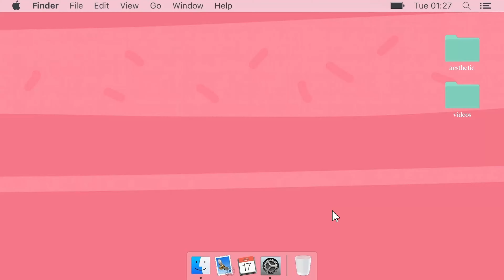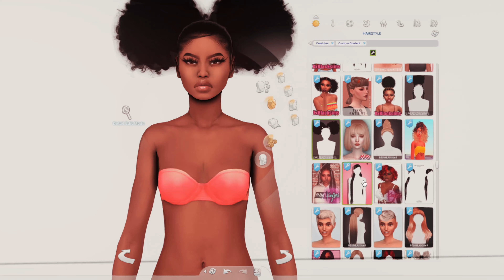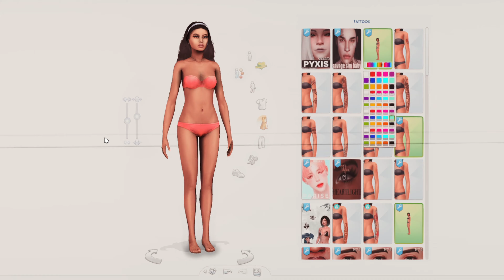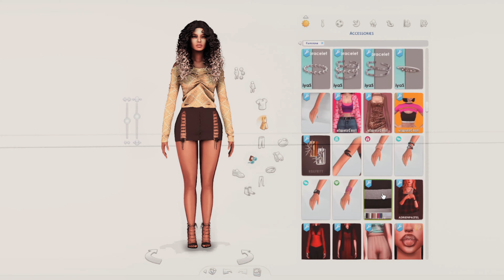💙 Hayley McKinley - CC FOLDER & SIM DOWNLOAD | Sims 4 CAS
▬▬▬▬▬▬▬▬▬▬ஜ۩۞۩ஜ▬▬▬▬▬▬▬▬▬▬

▬▬▬▬▬▬▬▬▬▬ஜ۩۞۩ஜ▬▬▬▬▬▬▬▬▬▬

▬▬▬▬▬▬▬▬▬▬ஜ۩۞۩ஜ▬▬▬▬▬▬▬▬▬▬

▬▬▬▬▬▬▬▬▬▬ஜ۩۞۩ஜ▬▬▬▬▬▬▬▬▬▬

▬▬▬▬▬▬▬▬▬▬ஜ۩۞۩ஜ▬▬▬▬▬▬▬▬▬▬

▬▬▬▬▬▬▬▬▬▬ஜ۩۞۩ஜ▬▬▬▬▬▬▬▬▬▬

▬▬▬▬▬▬▬▬▬▬ஜ۩۞۩ஜ▬▬▬▬▬▬▬▬▬▬

▬▬▬▬▬▬▬▬▬▬ஜ۩۞۩ஜ▬▬▬▬▬▬▬▬▬▬

▬▬▬▬▬▬▬▬▬▬ஜ۩۞۩ஜ▬▬▬▬▬▬▬▬▬▬